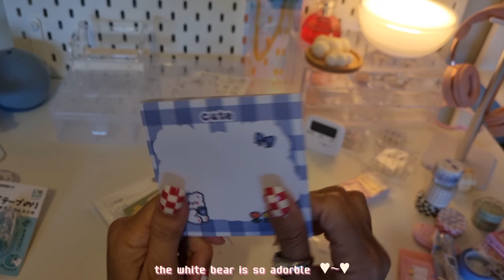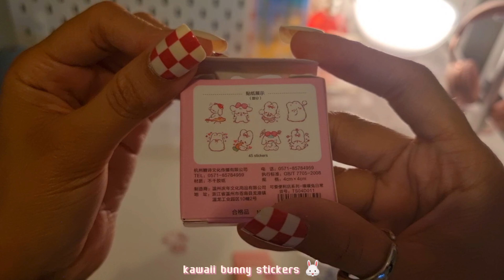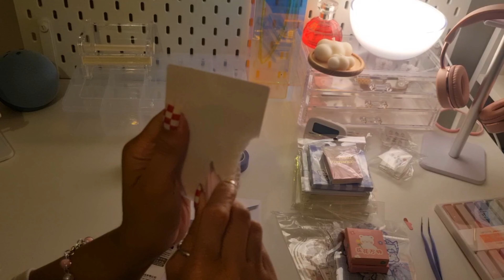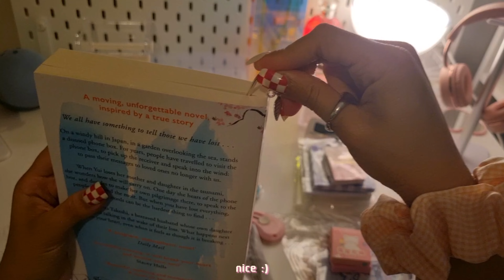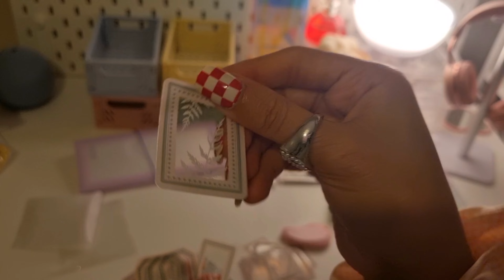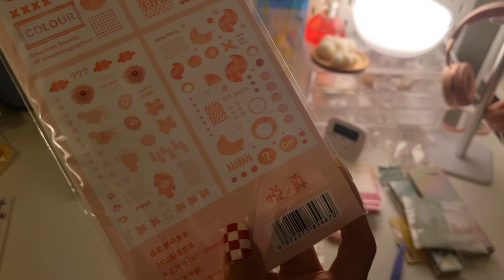huge aliexpress stationery haul 2022🌷cute & aesthetic items☁️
💫 this video is the first part to the stationery haul! i  have yet to film the rest of it but do look forward to it hehe ☺️💗

💌 a little disclaimer ! all the items shown in the video were purchased by me with my own money, therefore i am neither sponsored nor affiliated with any of the brands/products mentioned ‼️

items linked in order🩰☁️
SHEIN:
🌷1pc graphic print random photo album:
currently out of stock :/
(alternatives!)

miscellaneous:
🌷kitchen timer:
🌷acrylic tulip file clips:

MENGTAI STORE🛍:
🌷transparent storage box
🌷tape dispenser:
🌷gradient colour sticker (A):
🌷kawaii blue bear sticky notes (A):
🌷game console memo pad (6):
🌷cute chubby cat memo (2):
🌷weekly memo (L):
🌷bunny to do list sticky note (2):
🌷yellow flower deco stickers (F):
🌷 blue flower deco stickers (B):
🌷cute blue cartoon bear stickers (B):
🌷cute rabbit daily stickers:
🌷flower stickers (9):
🌷 wide grid masking tape in kumquat (B):
🌷 wide grid masking tape in green field (A):
🌷 purple adhesive washi tape stickers (A):
🌷 purple grid washi tape (E):
🌷 checkerboard washi tape (D):
🌷 checkerboard washi tape (A):
🌷purple zebra print masking tape (4):
🌷6pc soft tip highlighters (A):
🌷transparent adhesive tape (B)
🌷pencil rubber sleeves:
🌷pendant metal book mark:

MOHAMM STORE🛍:
🌷mini desktop foldable storage/crates (A,B,C,D):
🌷wishlist memo pad (D):
🌷6pcs candy colour gel pens (A):
🌷laser photocard holders (G):
🌷vintage plant framed stickers (E):
🌷water colour washi paper stickers (A,B,C,D,E,F):
🌷deco stickers (B):
🌷correction tape:
🌷tulip letter envelope set (A):

🎥 filmed on my samsung s21 !

timestamps:
intro/preview 0:00
shein! 0:30
mengtai store! 1:52
mohamm store! 8:28

- love, mia 💫